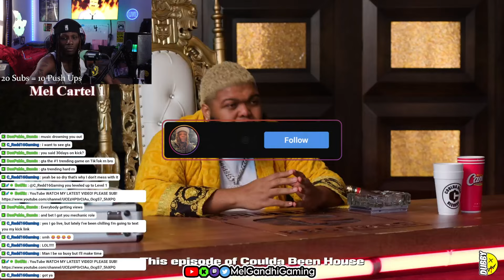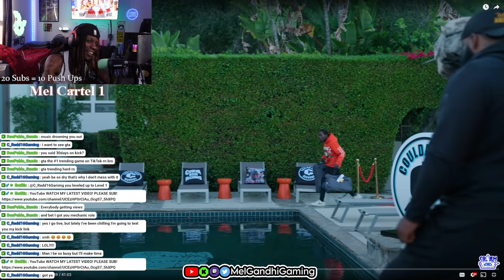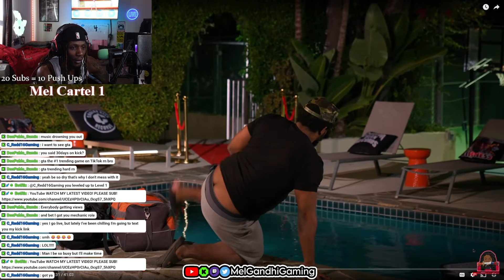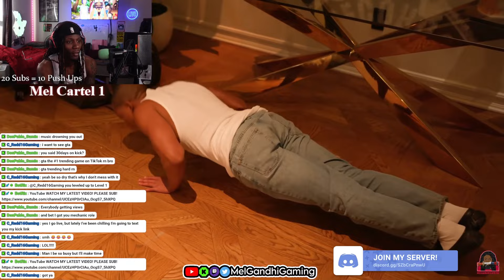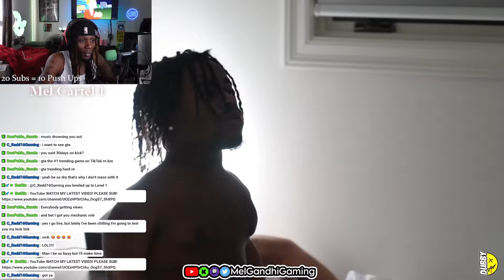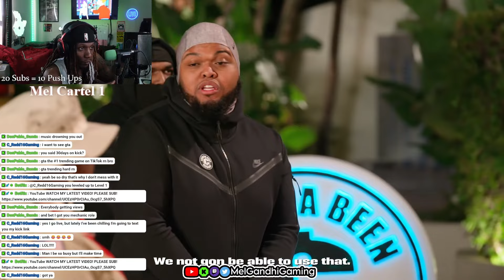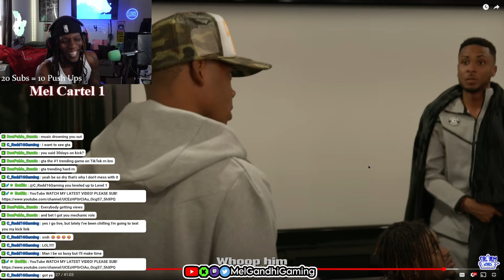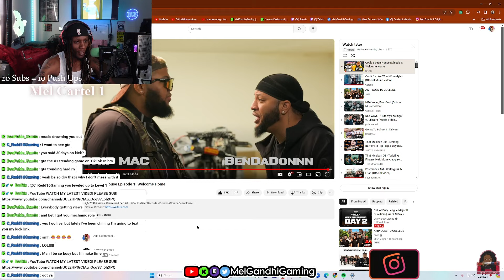Coulda Been House Episode 1 Reaction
Thank Yall For Watching! Im trying to build my community MelCartel and trying to reach 1,000 SUBSCRIBERS!
If You Enjoyed My Latest Reaction PLEASE JOIN DISCORD To Keep Me Updated on Things Yall Want Me to React To & To Keep Track When I Go Live!